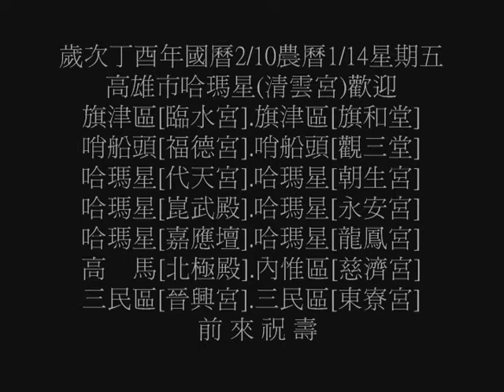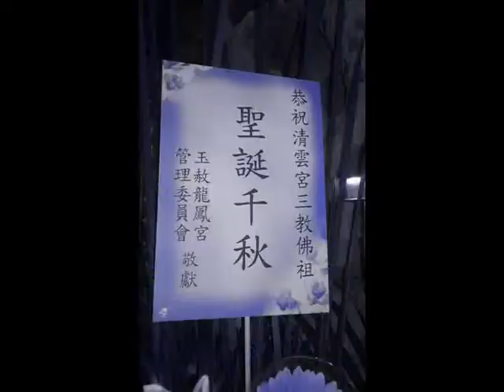歲次丁酉年恭祝高市哈瑪星[清雲宮]三教佛祖.妙如仙姑聖誕千秋高市{清 雲 宮}管理委員會眾爐下弟子一同歡迎(交誼宮廟)管理委員會眾爐下弟子前 來 祝 壽 預告片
歲次丁酉年西元2017年國02/10農01/14
恭祝高市哈瑪星[清雲宮]三教佛祖.妙如仙姑聖  誕     千     秋
高市{清    雲   宮}管理委員會眾爐下弟子一同歡迎
旗津區[臨水宮].旗津區[旗和堂].哨船頭[福德宮].哨船頭[觀三堂].
哈瑪星[代天宮].哈瑪星[朝生宮].哈瑪星[崑武殿].哈瑪星[永安宮].
哈瑪星[嘉應壇].哈瑪星[龍鳳宮].三民區[晉興宮].三民區[東寮宮].
高  馬[北極殿].鼓山區[慈濟宮].管理委員會眾爐下弟子一同
前  來  祝  壽
再次的感謝(交誼宮廟)管理委員會眾爐下弟子前  來  祝  壽
我們2018年國曆03/01農曆01/14星期四再見